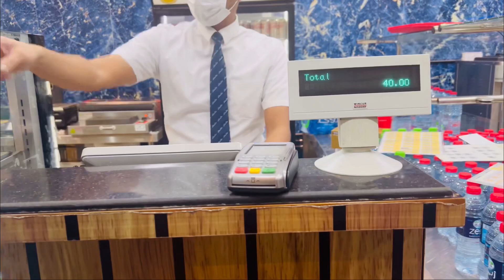😋ഇത് വരെ കഴിക്കാത്ത masala dosa👍🏻| 🍗Alainil ഉളള Chicken Masala Dosa 😍|NIHALA ARSHID#youtube